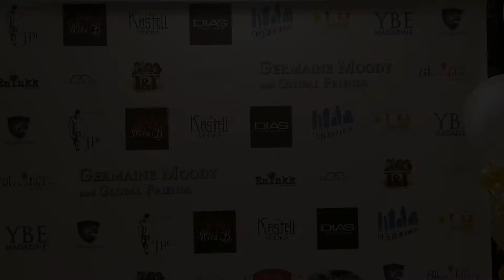Germaine Moody Event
EXCLUSIVE VIDEO! Dr. Renee Sunday brought her amazing energy and her "Good Deeds" television show to Germaine's 6th Annual Pre-Grammy Networking Event this month in Atlanta. Here are some of the exclusive interview highlights that she captured during the event